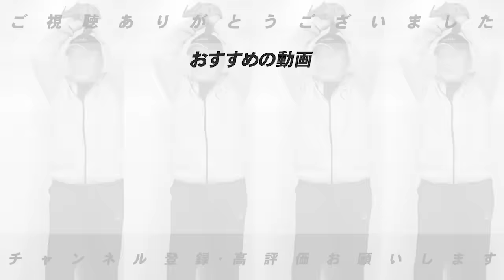【トレード第3弾予想】『まだ動きがある可能性はある‼︎』高木豊が予想する今オフ起こりそうなトレードについて！【プロ野球】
■近藤選手が巨人へ移籍